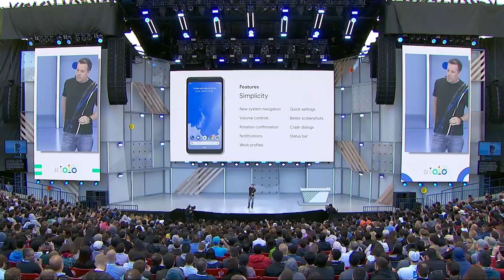Android Q: Powering foldables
The foldables revolution is just beginning and it’s being powered by Android Q. Developer tools lead Leo Sei explains how Android’s openness makes it a great fit for foldables.